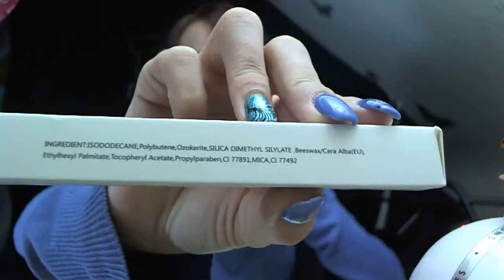joom haul #6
hey guys im back with a joom haul for you. hope your all okay

Hi beauties thanx for watching
will you try the wish app?(wish.com)
what about joom app (joom.com )its just like wish app
enjoy my hauls from both
follow me on
xbox- sabersaver420
if you want my face book just ask me :)

any music in the background is from deezer.com music app